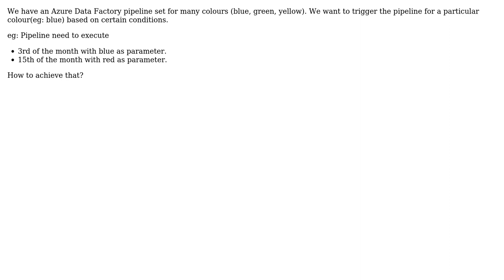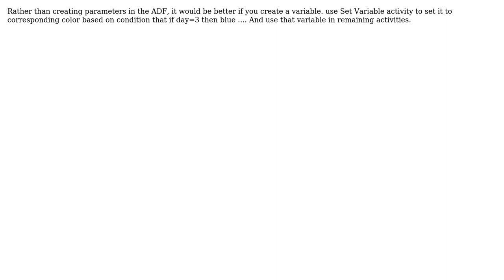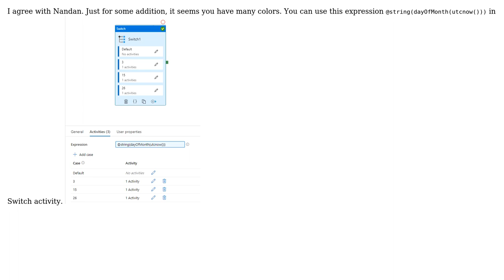Azure Datafactory trigger based on parameter (2 Solutions!!)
Azure Datafactory trigger based on parameter

With thanks & praise to God, and with thanks to the many people who have made this project possible! | Content (except music & images) licensed under CC BY-SA | Music | Images & others | With thanks to user Steve Zhao user Nandan user Blue Clouds and the Stack Exchange Network Trademarks are property of their respective owners. You are responsible for your own actions.